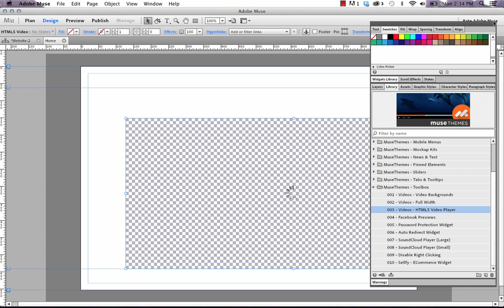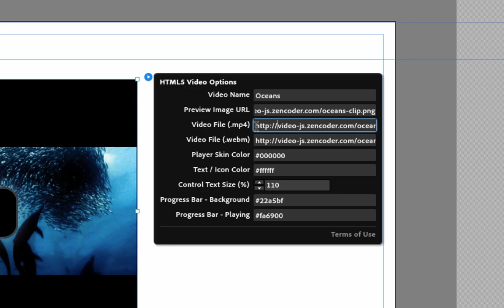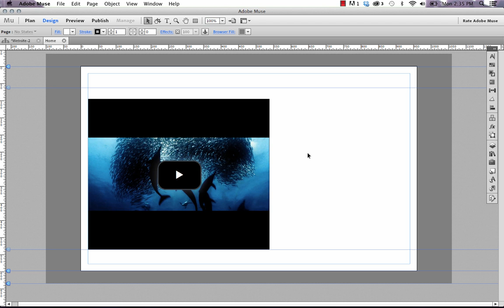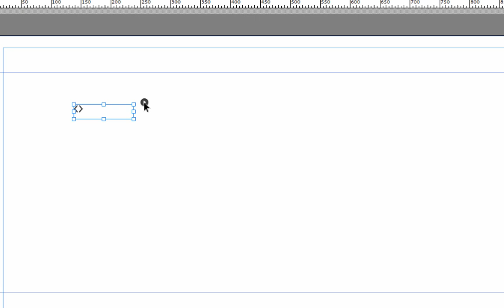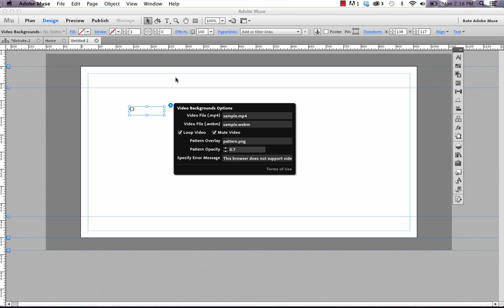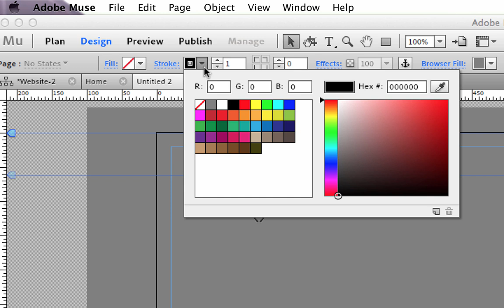Adobe Muse Tech Tips | HTML5 Video Players by MuseThemes.com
Learn how to work with our video backgrounds widget and HTML5 video player. Drag and drop these widgets into your Muse website, and use them in your design. Available for members only at MuseThemes.com.